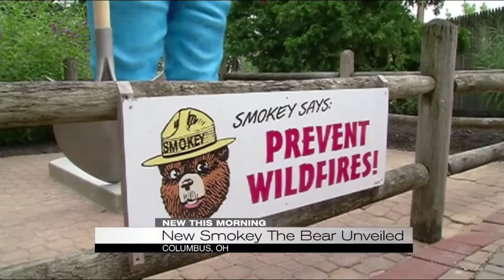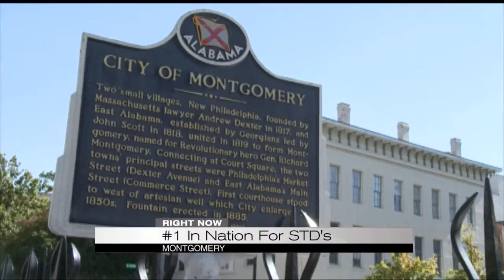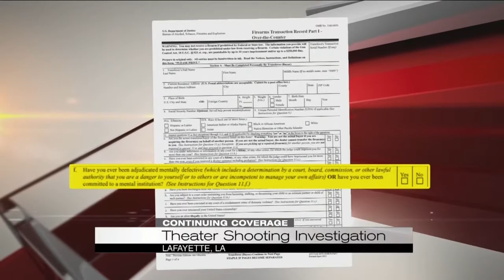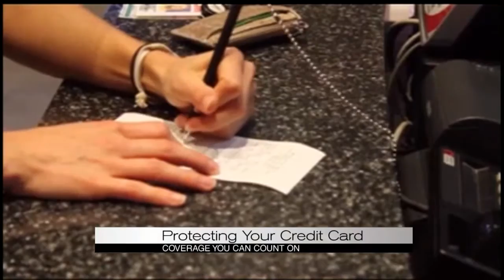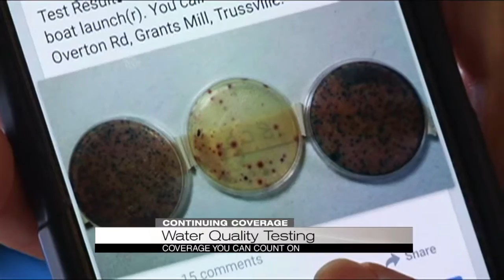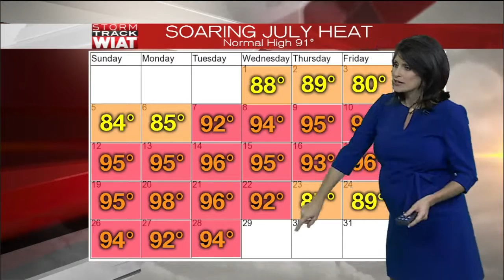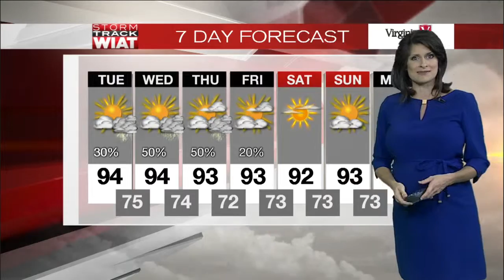breaking news 7282015